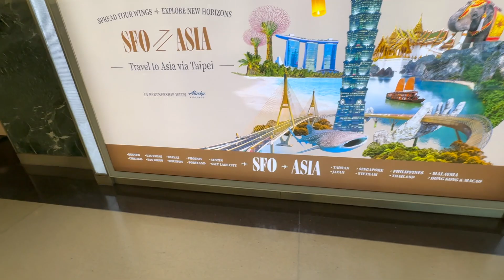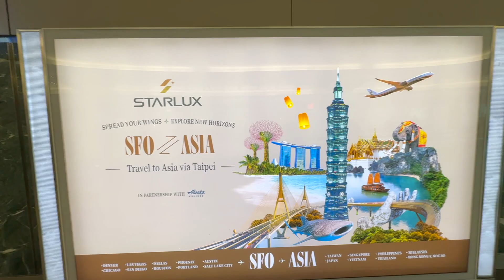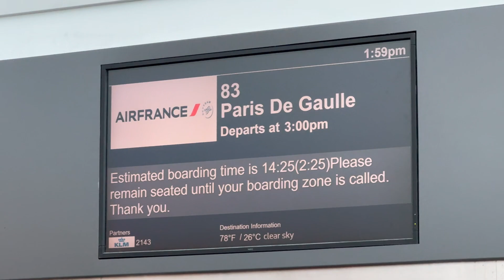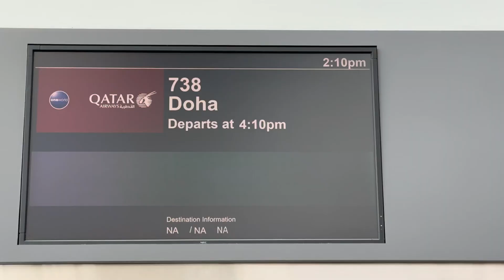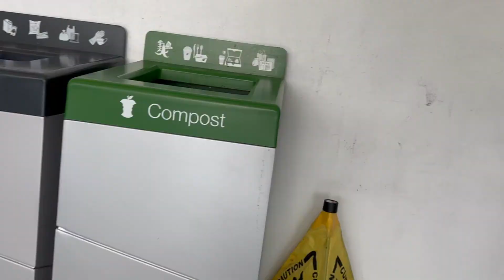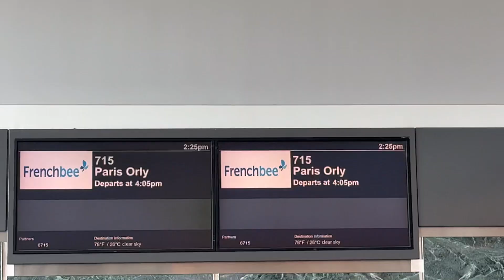sf airport 6/25/2024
11093, 94, 96, 98 XA-AMJ, JA836J, XA-ADT, F-GZNA: 00:00
11100 HL7202: 00:06
11099, 11101 VT-AEF, TC-LGS: 00:13
11092 B-16709: 00:20
11075-77 N213UA, N69020, N780UA: 00:26
11089 N2142U: 00:42
11078 JA797A: 00:44
11079-82, 84, 85 N2645U, N2138U, N2250U, N2352U, N26966, N78001: 1:08
11083 N30913: 1:11
11086, 88 N29971, ZK-OKO: 1:39
11087, 12___ N787UA, N799UA: 1:44
11090, 91 N220CY, N881YV: 1:58
11095 PH-BVF: 2:10
11097 N963AV: 2:59
11104 C-GZQW: 3:29
11102 G-XLEB: 3:35
11103 EI-IFD: 3:38
11106 A7-AND: 6:05
11107 F-HHAV: 6:31
11108 DQ-FAM: 7:34
11109 A6-EUK: 11:51
11110 CS-TUC: 12:37
11111 G-VOOH: 13:34